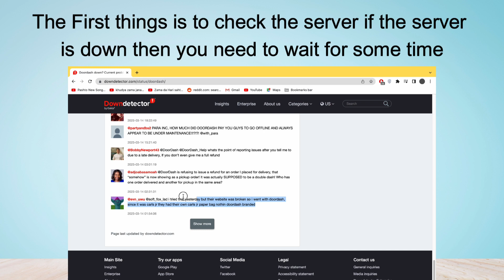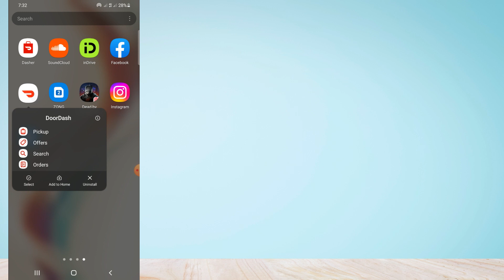How to Fix the “we are currently experiencing technical difficulties” Error in DoorDash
Are you gettings the “we are currently experiencing technical difficulties” Error in
DoorDash?
Here is the 2nd part of the error message "we are currently experiencing technical difficulties, Please try again later".

In this video, you will learn why you are gettings “we are currently experiencing technical difficulties” Error in DoorDash and how to fix it.